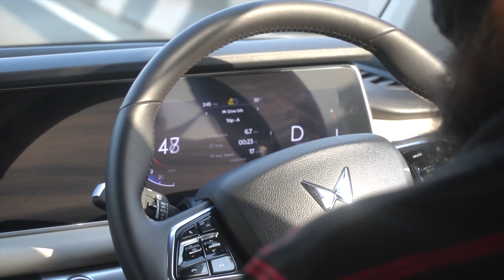FINALLY BOOKED XUV 700? DIL KHUSH KRDIYA XUV 700 NE